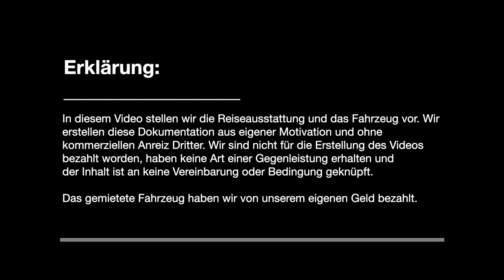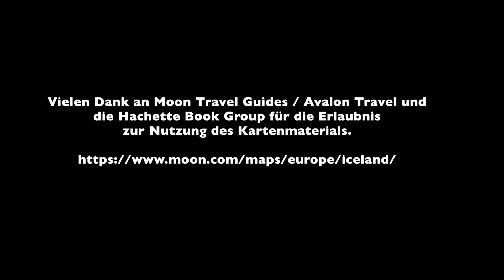3744 km durch Island - Unser Fahrzeug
In diesem Video stellen wir unsere Reiseausrüstung und den angemieteten Campingbus vor.

Wir freuen uns über Kommentare, Fragen, Anregungen und ein Abo !

Vielen Dank an Moon Travel Guides / Avalon Travel und
die Hachette Book Group für die Erlaubnis
zur Nutzung des Kartenmaterials.